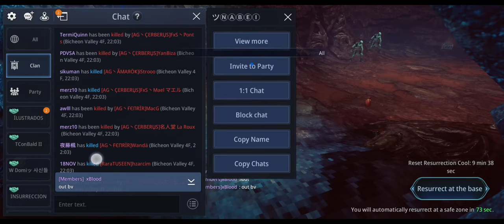SG ARBA. Asia 161 VW 3/8/22